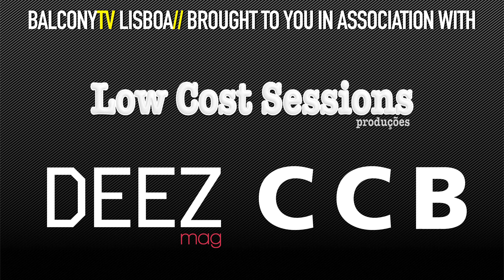ALCINO BOM - BOA NOITE SOLIDÃO (BalconyTV)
ALCINO BOM performs the song "BOA NOITE SOLIDÃO" for BalconyTV.

PRESENTED BY IVO BELLO

Alcino Bom is a Fado singer from Portugal.

PRODUCED BY MIGUEL TEIXEIRA
SOUND BY HUGO AZEVEDO
IMAGE BY LOW COST SESSIONS
EDITED BY ERIC DURKIN